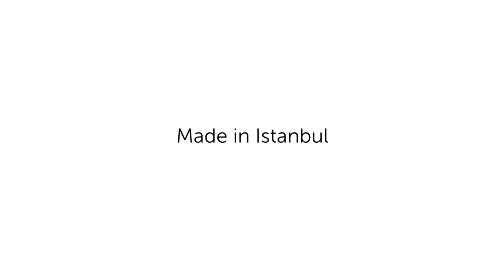Inspiring Fashion from Istanbul: Selcuk & Ali's story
Come to Pure London on February 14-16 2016 and meet the Turkish brands at the show, to find out more

Selçuk Gürışık and Ali Alev, founders of Turkish brand Selcuki & Ali, part of the Suteks Group talk about how Istanbul's culture helped shape their brand's products and core values. They discuss:

- How the spontaneity of Istanbul is reflected in their products and ideology.
- The importance of maintaining cultural identity whilst keeping your brand fresh and relevant.
- Why they have chosen Pure London as their first international trade event to grow their business.